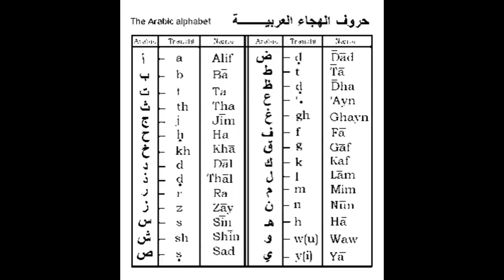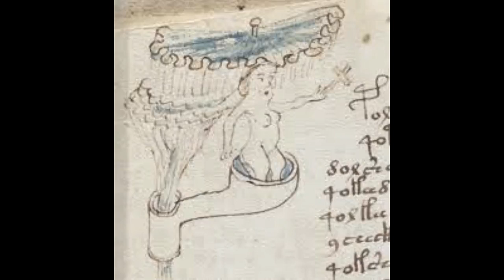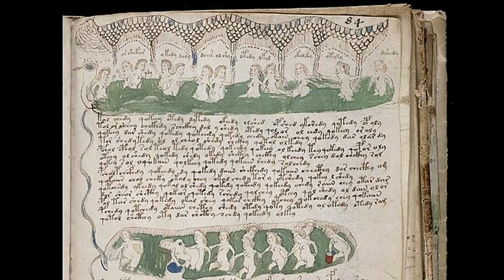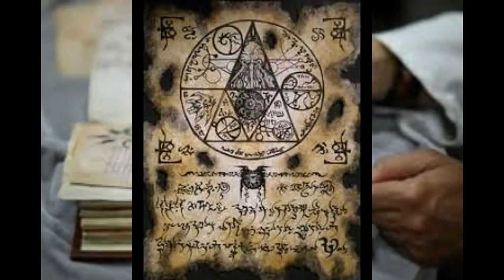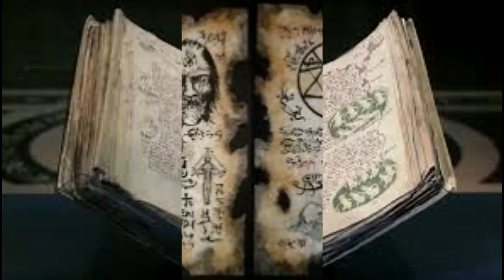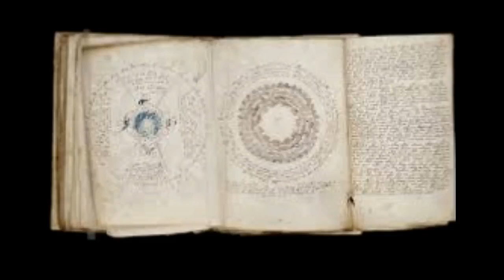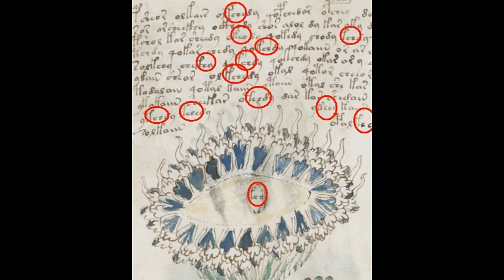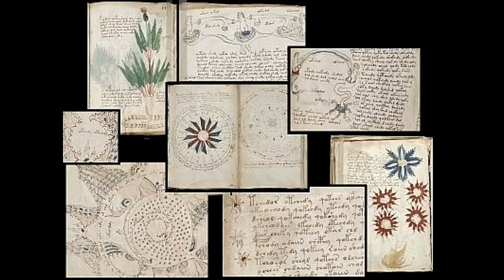Das Geheimnis des Voynich Manuskript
Das Voynich-Manuskript ist ein handgeschriebenes Buch, das in einer unbekannten Schrift verfasst ist und zahlreiche Rätsel aufgibt. Experten und Hobby-Forscher versuchen seit fast 100 Jahren.

3sat - Das Voynich-Rätsel - Magie der Zahlen Es ist die mysteriöseste Handschrift der Welt: Ein Buch, verfasst von einem unbekannten Autor, illustriert mit ebenso skurrilen wie rätselhaften.

Das Voynich Manuskript: Welches Geheimnis verbirgt sich dahinter?

Liebe YouTuber, heute schauen wir und mal das Voynich-manuskript näher an und eine geheimnisvolle alte Silberplatte.